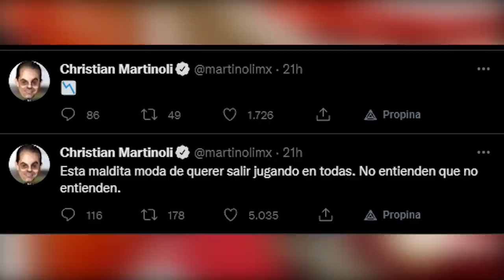✅🔥😈ULTIMA HORA ¡PESIMAS NOTICIAS PARA TOLUCA! MARTINOLI EXPL0TA POR GOLEADA Y AMBRIZ SE CULPA POR...